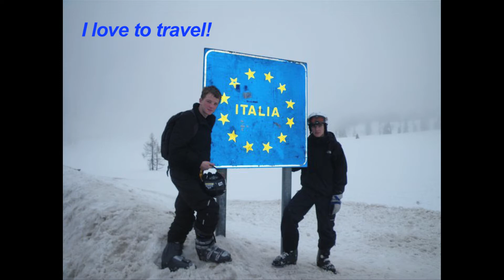James Leach Camp Leaders 2014 Introduction Video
I'm James Leach, I am applying to become a Camp Leader in the summer of 2014, here's my video